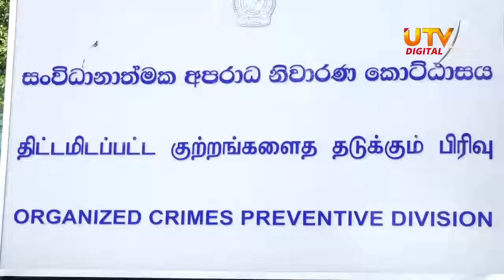அரசியல் நோக்கங்களுக்காக பொய்யான குற்றச்சாட்டுக்களை முன்வைக்கும் அரசியல்வாதிகள்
அரசியல் நோக்கங்களுக்காக பொய்யான குற்றச்சாட்டுக்களை முன்வைக்கும் அரசியல்வாதிகள் விடயத்தில் மக்கள் சரியான ஒரு தீர்ப்பை வழங்குவார்கள் - முன்னாள் அமைச்சர்  ரிஷாட்